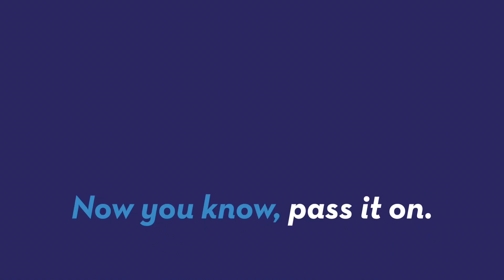More people watch Taylor Swift music videos than TV shows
At Vevo's request Nielson looked into the analytics of Taylor Swift's music videos to see how its views stack up against TV.  Patrick Jones (@Patrick_E_Jones) explains.